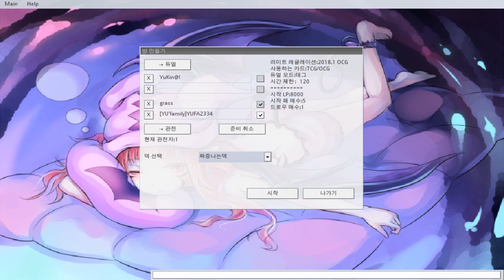[YGOPRO/3화] 짜증!나는덱을 해보..ㅈ..1! -이거 싯릻즛-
[YU'family]